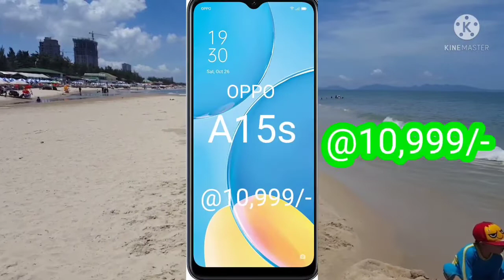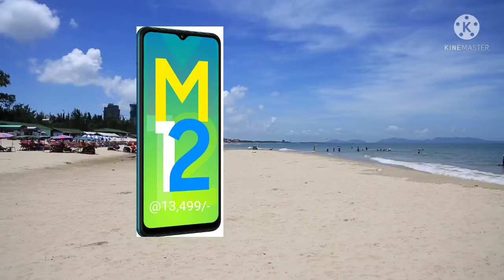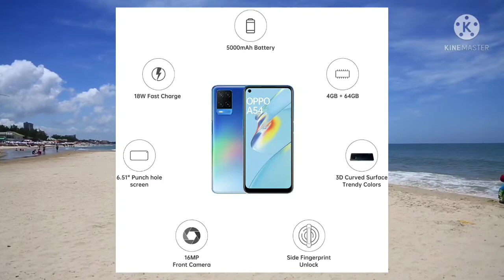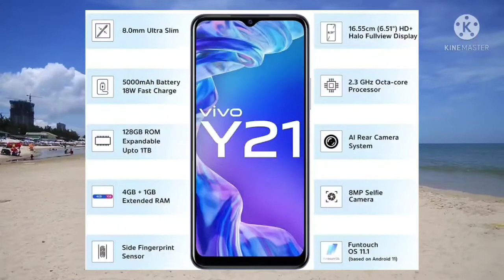Best smart phone under Rs. 15000/- | Full specs review | Carry Mix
Hello Dost

es video main ham aapke liye leker aye hai total 5 smartphones jinka price Rs. 15000 se kam hai or Rs. 10000- se jyada hai.

agar aap bhi es budget ka smartphone Lena chahte hai koi new mobile Lene ka soch rahe hai to yeh video aapke liye hai. video ko jroor dekhe or share bhi kre.